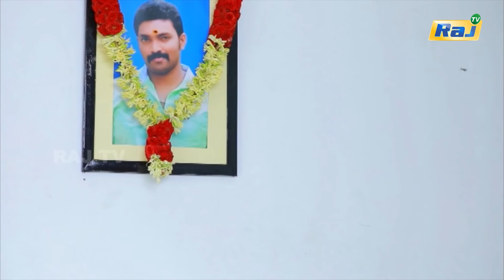Nee Varuvai Ena Serial | Episode - 233 | 08.04.2022 | Mon -Fri 08:30 PM | RajTv | Tamil Serial